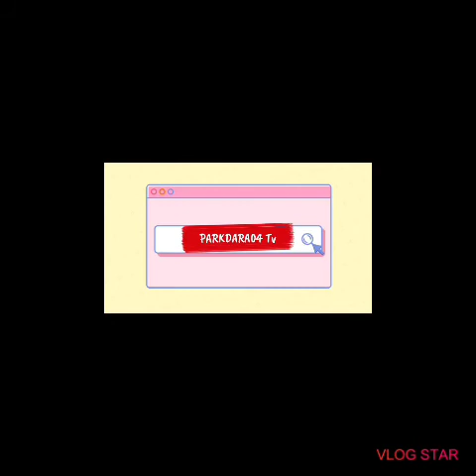MY FIRST VLOG ADVENTURE.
BAMBOO GARDEN RESORT(NEW BATAAN)